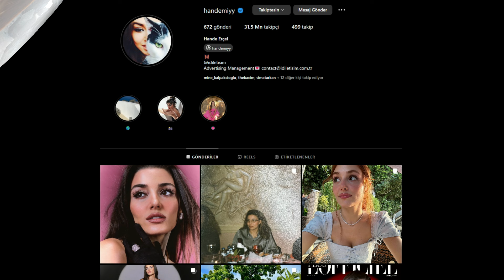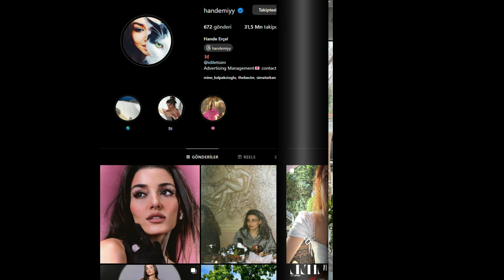Afirmación terrible: ¿Hande Erçel dejará de actuar debido a Hakan Sabancı?